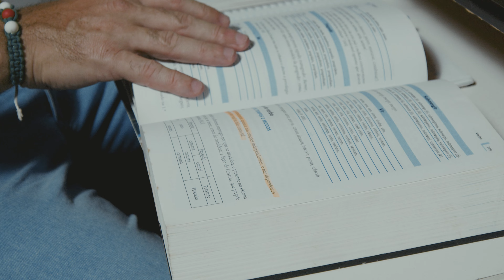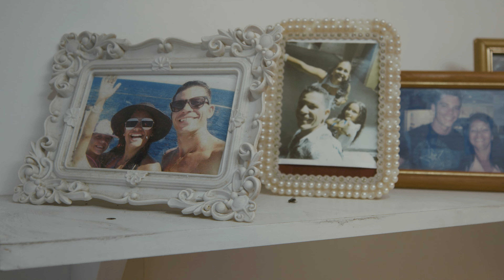Aos 45 anos, fisiculturista volta aos estudos e conquista o cargo de Delegado da PCBA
De origem humilde, filho de professora, Gustavo Dortas sonhava com a carreira policial desde pequeno. Quando adulto, gerenciou uma academia e uma loja de suplementos e conquistou o título de campeão baiano de fisiculturismo. No ápice da pandemia a academia quase fechou e foi a partir daí que ele percebeu que precisava de estabilidade. Durante a preparação, um grande baque foi sofrido por conta do falecimento do irmão, da mãe e da avó, sendo extremamente difícil para todos. Porém, com o apoio da esposa, da filha e da irmã com deficiência, ele não desistiu.
Com a ajuda da plataforma do Gran, por meio da assinatura ilimitada, a tão sonhada aprovação enfim aconteceu. Conheça a história do Gustavo Dortas, aprovado no concurso da PCBA para o cargo de Delegado.